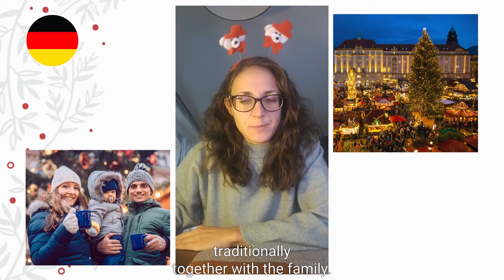Christimas traditions around the world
Descubra como o Natal é celebrado ao redor do mundo com os membros do nosso time global.